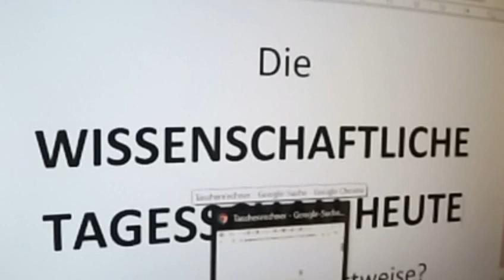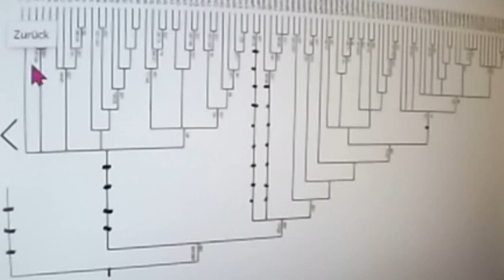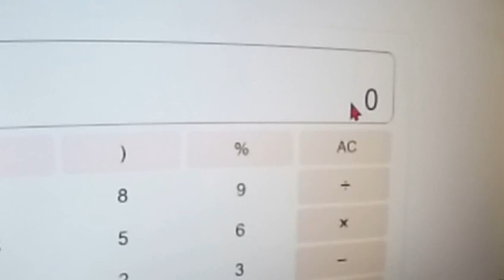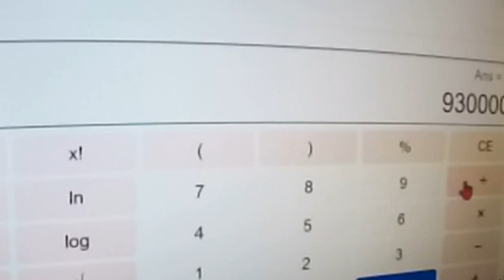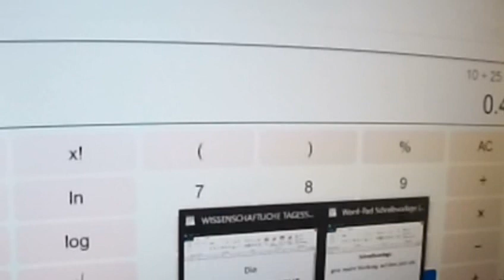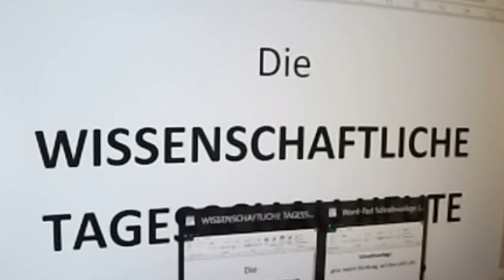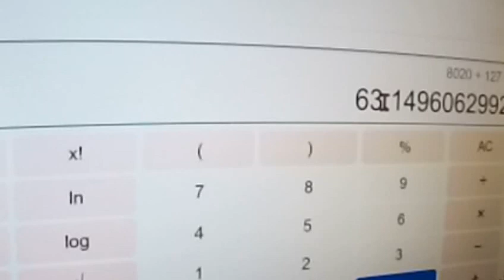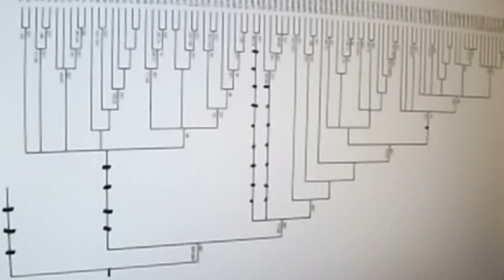404 Die WISSENSCHAFTLICHE TAGESSCHAU HEUTE Corona Wodarg MARKUS KRALL `s Bürgerliche Revolution FFF